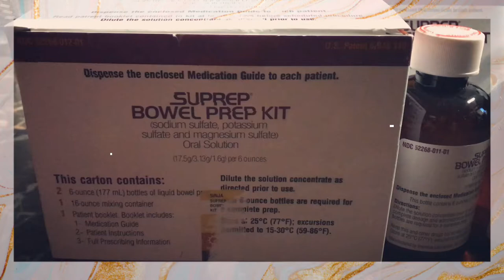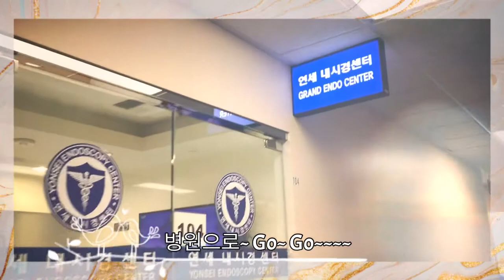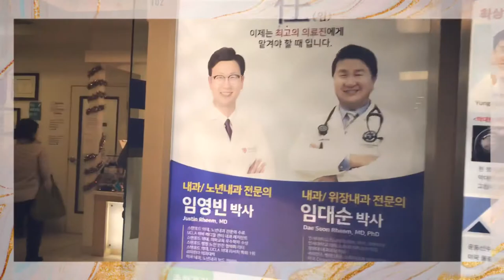대장 내시경 검사를 위한 Clean 장 정결제 복용법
장 정결제 복용법

대장 내시경을 하기위해 정결제를 받아와 열어보니~
물약 두병과 컵이 들어 있었어요^^

병원에서 알려준대로

오전 11:30에 검사를 하기로 해서 전날 저녁 6시에 한병을 컵에 담고 물을 가득채워서 한시간에 걸쳐서 마셨어요~!!!
그리고 물을 두컵더 마셨어요~

한시간 두시간이 지나니까 배가 우글거리면서 설사를 하기 시작 하더라구요~

배출을 열심히 하고 ㅋㅋㅋ

잠을 자고는 검사받기전  4시간전인 오전 7시30분에

남은 한병을 이전과 같은 방법대로 복용을하고 맑은 노란물이 나올때 까지 배출을 하고 병원으로 갔답니다~

도착하자마자 초음파 피검사 소변검사를 하고 수면 내시경으로 검사를 하고 두어시간후에 결과를 의사 선생님께 듣고 왔답니다^^

구독~!!!
좋아요~!!!